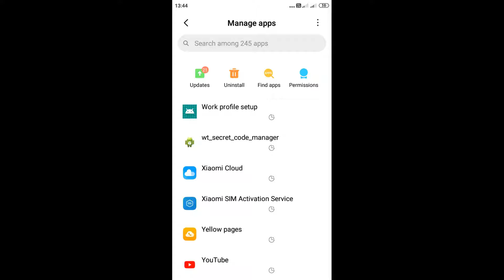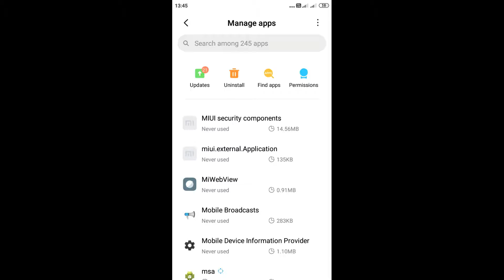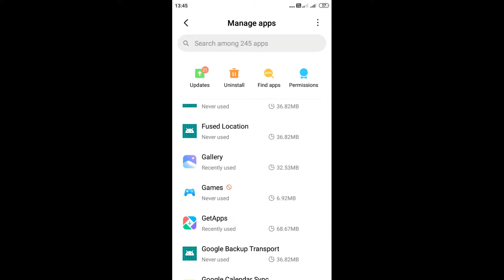How to clear Mobile internal storage without delete (Hindi) 2021 😱 Save Storage increase storage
phone mai storage kese clear kare bina kuch delete karke

Video Topic: iss video mai apko btaunga phone ka storage kese kam kare aur ram kese kam kare bina kuch delete karke